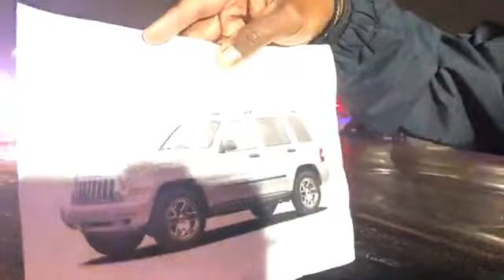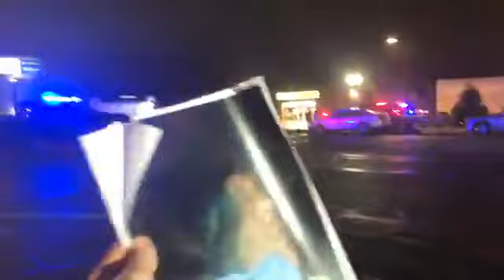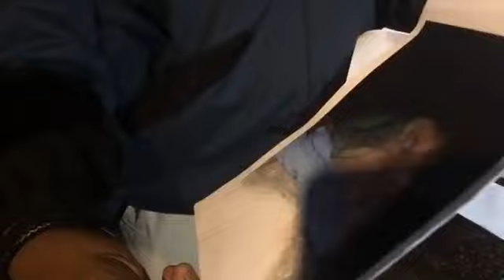Auburn Police officer shot multiple times, suspect still at large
Police attempted to make a traffic stop. When the officer approached the vehicle, the suspect fired shots.